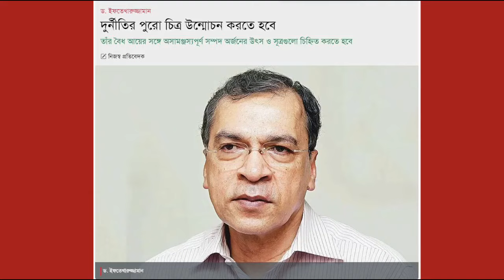এইমাত্র পাওয়া Ajker khobor 31 March 2024 Bangla news today bangla khobor Bangladesh latest news